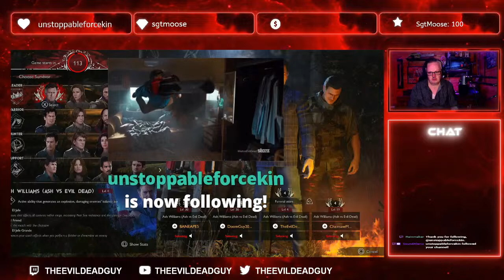Chainsaws, Boomsticks, and Deadites! | Evil Dead: The Game | Monday Night Stream